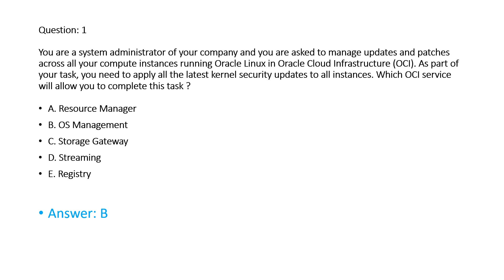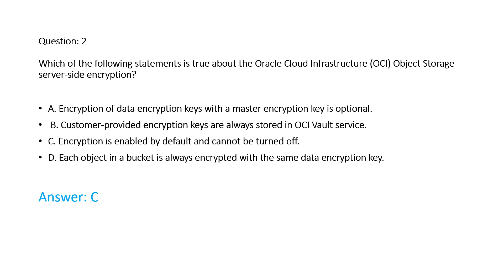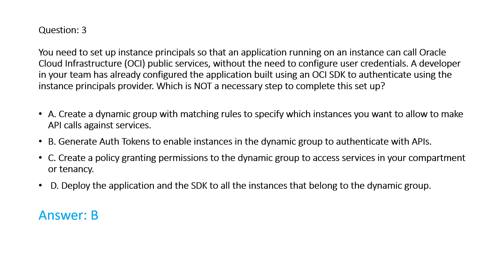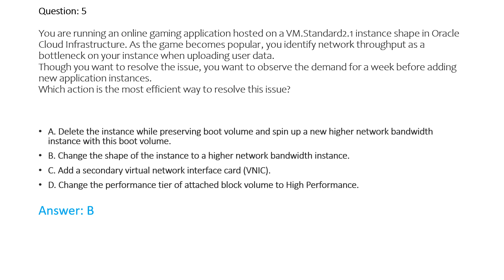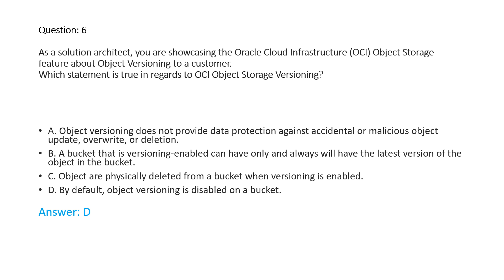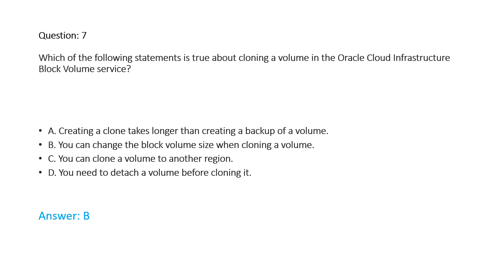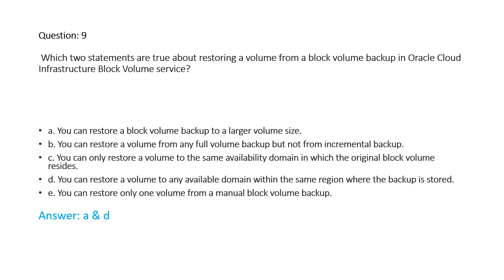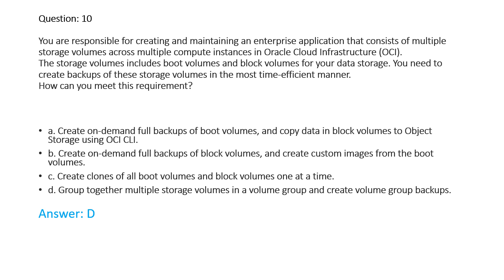Oracle Cloud Infrastructure 2021 Architect Associate (1Z0-1072-21) Questions with Answer (Part1)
This video contains real time questions only. many documents and videos having same questions but with different answers So I personally attain exam and later uploading the questions.